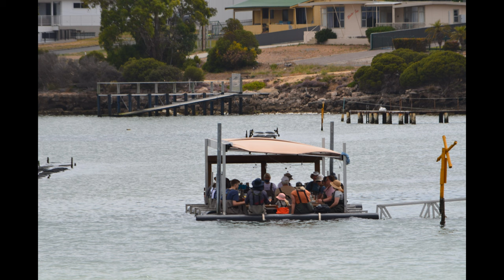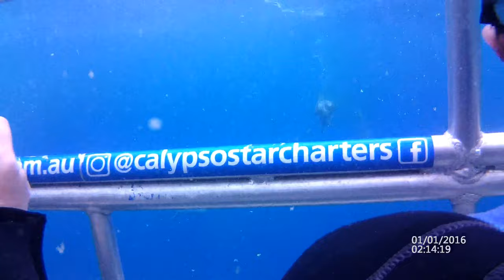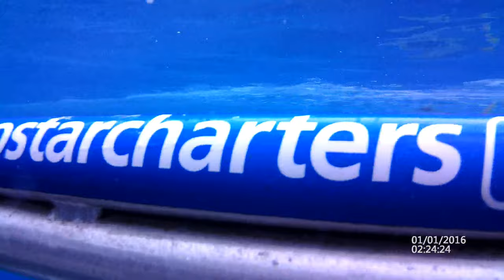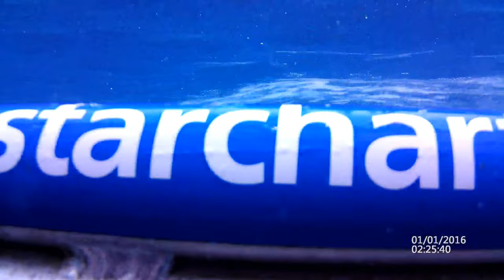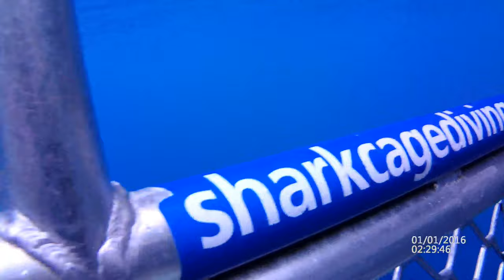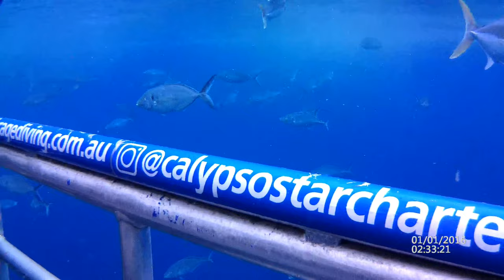Port Lincoln 2022 1